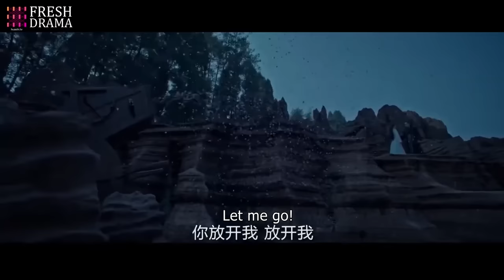💏Sweet moment and kiss scene collection of Zhaoyao&Chenlan couple│The Legends│Fresh Drama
Subtitles: English [CC]

Audio languages: Chinese